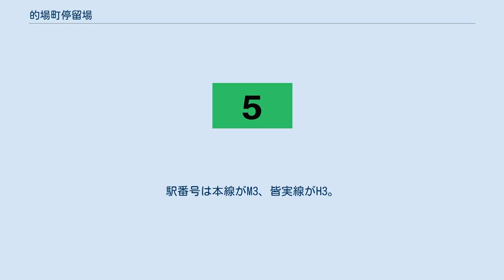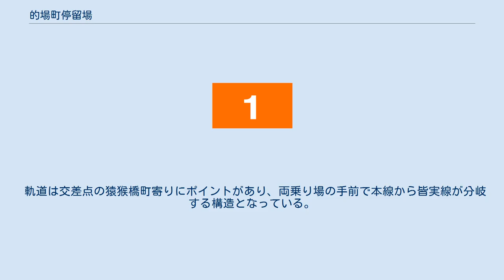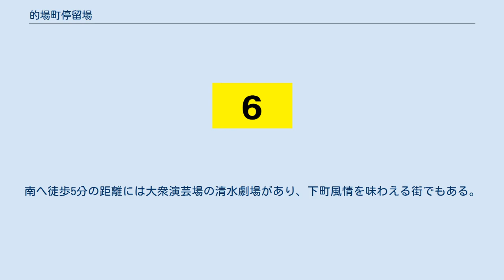的場町停留場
皆実線乗り場 的場町停留場（まとばちょうていりゅうじょう、的場町電停）は、広島県広島市南区的場町一丁目にある広島電鉄本線・皆実線の路面電車停留場。
両線の乗り換え停留場でもある。
駅番号は本線がM3、皆実線がH3。
 的場町停留場には本線と皆実線の2路線が乗り入れているが、このうち先に開業したのは本線である。
本線は1912年（大正元年）に広島駅前から紙屋町までの区間が開通し、同日に当停留場も開設されている。
皆実線が開通したのは太平洋戦争下の1944年（昭和19年）のことで、当時軍事上の拠点であった広島港への輸送力増強のために敷設された。
しかし翌年、原爆投下により広島電鉄の市内路線は全線が不通となる。
それでも同年10月には当停留場を含む本線の広島駅前 - 山口町が運行を再開、3年後の1948年（昭和23年）には皆実線も全線が通じ復旧を果たした。
 開業時の停留場名を「的場」とし、1960年（昭和35年）3月30日に「的場町」に改称されたとする資料も存在するが、それ以前に停留場名を「的場町」としている資料もあり、表記には揺れが見られる。
 広島電鉄の市内線はほぼすべての区間で道路上に軌道が敷かれた併用軌道であり、当停留場も道路上に設けられている。
本線と皆実線の乗り場は離れて存在し、相生通りと比治山通りが交わる的場交差点の紙屋町寄りに本線、比治山下寄りに皆実線の乗り場がある。
両線ともホームは低床式で上下2面あり、2本の線路を挟み込むように配置された相対式ホームである。
広島駅に向かう電車の乗り場は本線と皆実線のそれぞれにあるが、広島駅まで近い（約500メートル）こともあり、どちらのホームが先発電車となるかなどの案内表示は特に設けられていない。
 軌道は交差点の猿猴橋町寄りにポイントがあり、両乗り場の手前で本線から皆実線が分岐する構造となっている。
1955年（昭和30年）11月にはポイント操作を無人で行うためのトロリーコンタクターが設置された。
皆実線の乗り場の広島港（宇品）側には、1982年（昭和57年）1月30日に設置された上り線（広島駅方面）から下り線（宇品方面）への渡り線がある。
 当停留場には広島電鉄で運行される系統のうち1号線、2号線、5号線、6号線、それに0号線が乗り入れる。
当停留場を経由し本線と皆実線を結ぶのは5号線で、それ以外の系統は本線のみを使用する。
 猿猴川の右岸に位置し、当停留場から西側の一帯には高層ビルが立ち並ぶ。
南へ徒歩5分の距離には大衆演芸場の清水劇場があり、下町風情を味わえる街でもある。